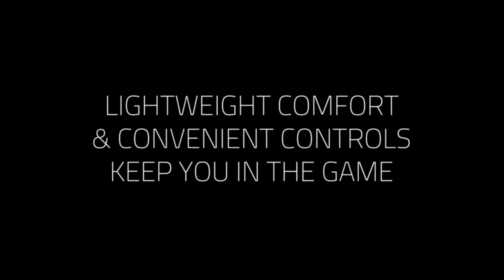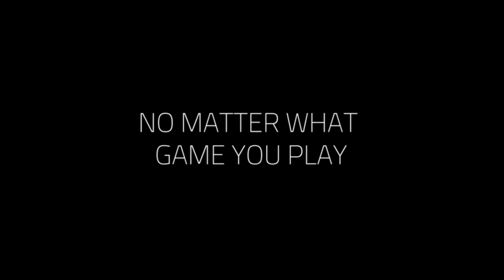Top 5 Gaming Headsets 2023 for an Epic Experience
Links to the Best 2023 Gaming Headsets are listed below. At Tech Pro amazing, we've researched the best 2023 gaming headsets on Amazon to save you time and money.

5 ► Turtle Beach Recon 50 Gaming Headset
4 ► Turtle Beach Recon 70 Gaming Headset
3 ► Turtle Beach Stealth 700 Gen 2 Wireless Gaming Headset
2 ► Turtle Beach Stealth 600 Gen 2 USB Wireless Amplified Gaming Headset
1 ► SteelSeries New Arctis Nova 7X Multi-Platform Gaming & Mobile Headset

The footage in this video was created as promotional material.